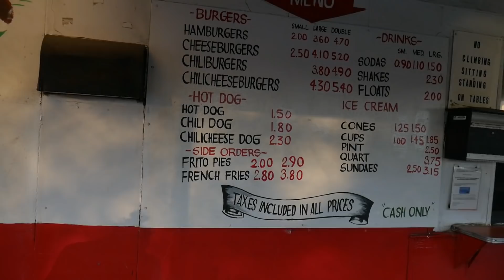VLOGMAS DAY 5: THIS IS WHERE WE CAME FROM, & ABOUT THE TREE.....